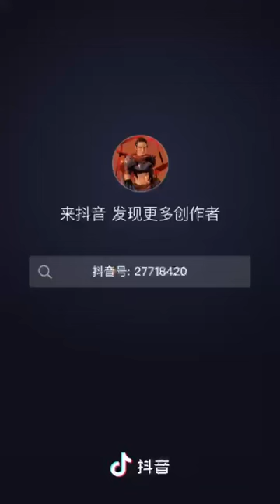zhang weili on tour